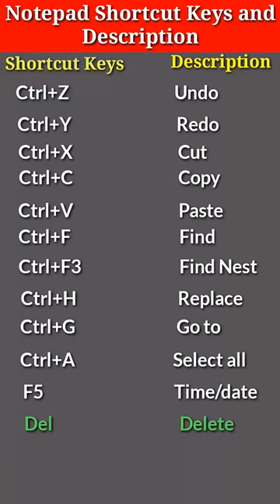Notepad Shortcut Keys And Description | class 2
इस वीडियो में Notepad का सभी shortcut Keys और उसका description दिया गया है।

Notepad Shortcut Keys And Description